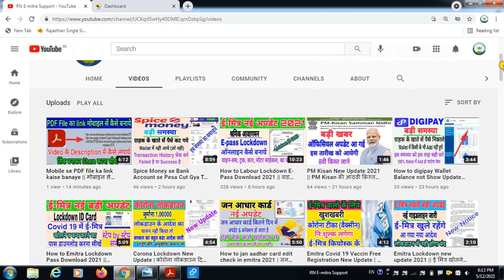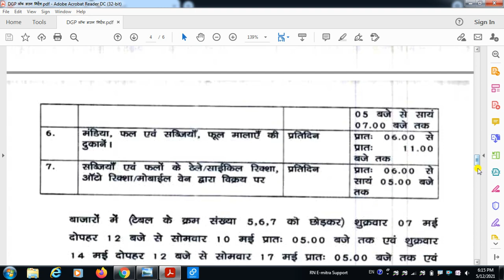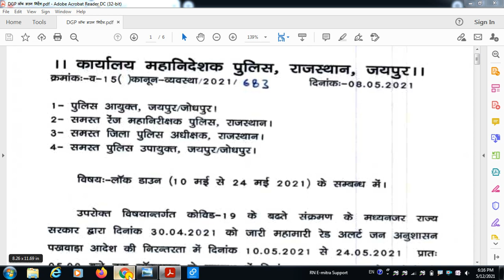ALL Emitra LSP Lockdown Pass & ID CARD Kaise Milega || ई मित्र लोकडाउन पास कैसे मिलेगा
Cover topic
ALL Emitra LSP Lockdown Pass & ID CARD Kaise Milega 2021
How to all emitra Lockdown id card apply
All emitra lockdown e passs kaise banaye
ई मित्र लोकडाउन पास कैसे मिलेगा 2021